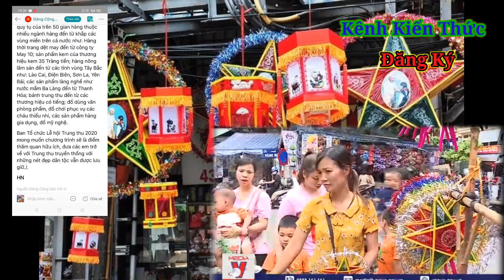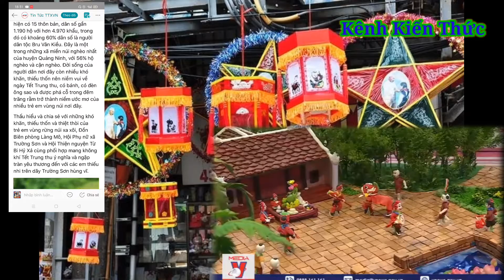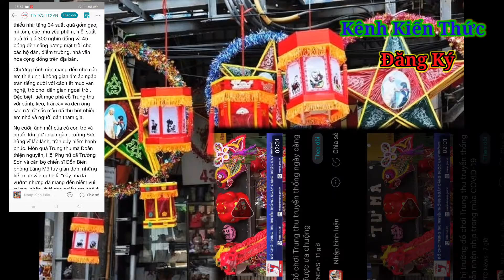Cả Nước Chuẩn Bị Đón Tết Trung Thu Như Thế Nào - KTT |Kênh Kiến Thức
Cả Nước Chuẩn Bị Đón Tết Trung Thu Như Thế Nào - KTT
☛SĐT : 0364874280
©Bản quyền thuộc về kênh kiến thức,không được reup dưới mọi hình thức.